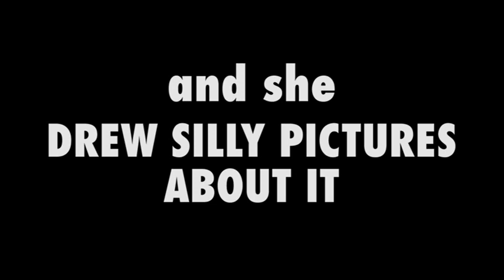Cubicle Warrior Trailer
The third Wasted Talent book, Cubicle Warrior, is almost here!